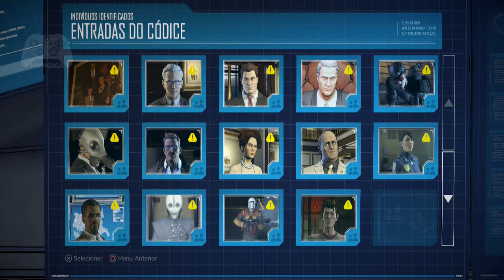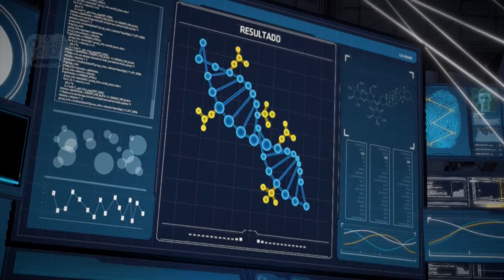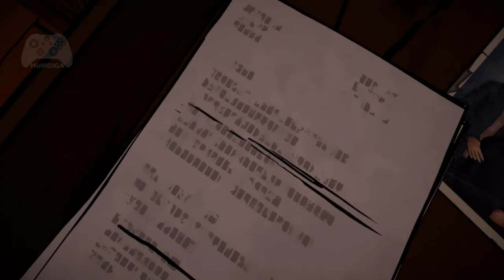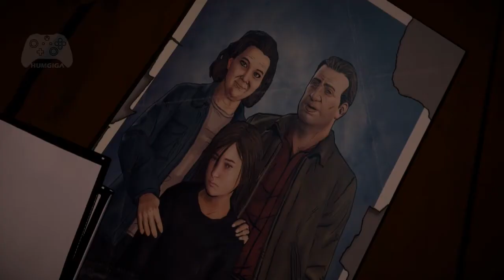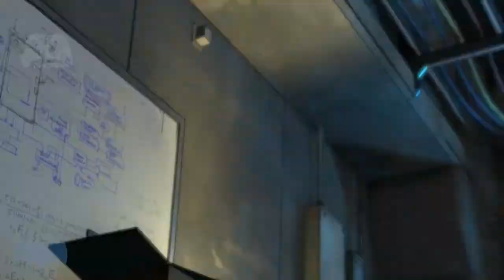BATMAN The Telltale Series (Gameplay sem comentários) Capítulo 4 Completo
Data de lançamento inicial: 2 de agosto de 2016
Motor: Telltale Games
Gênero: Jogo eletrônico de aventura
Desenvolvedor: Telltale Games
Estúdio: Telltale Games
Plataformas: PlayStation 4, Android, Microsoft Windows, Nintendo Switch, Xbox One, Xbox 360, PlayStation 3, iOS

Entre na psique fraturada de Bruce Wayne e descubra as poderosas consequências de grande alcance de suas escolhas como o Dark Knight. Nesta nova história, corajosa e violenta dos premiados criadores de The Walking Dead – A Telltale Games Series, você fará descobertas que destruirão o mundo de Bruce Wayne, e a já frágil estabilidade de uma Gotham City corrupta.
Suas ações e suas escolhas determinarão o destino de Batman.

TAG´S
Batman
Telltale
Series
The Telltale Series